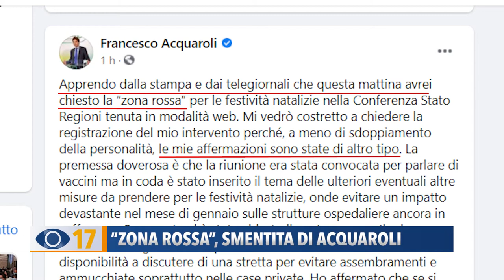Zona rossa, smentita di Acquaroli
Strette del Governo per le festività di Natale, il governatore delle Marche Francesco Acquaroli oggi è intervenuto per smentire la notizia che avrebbe chiesto la zona rossa. A spiegarci le richieste avanzate dalla Regione è il suo vice, Mirco Carloni.